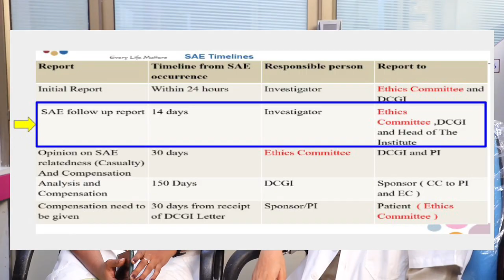Students on Discussion - 2